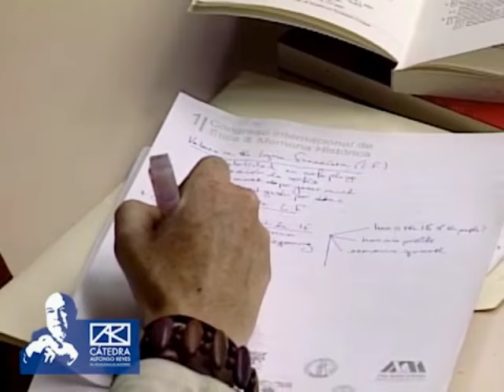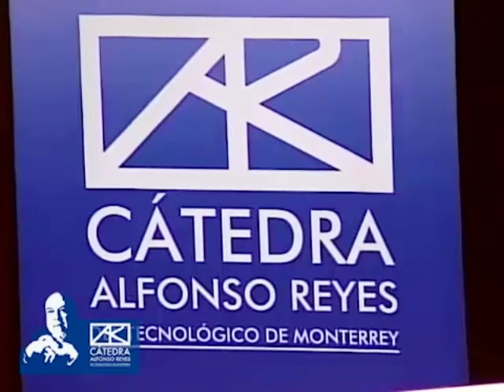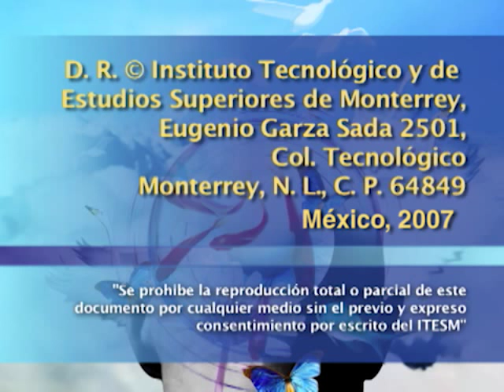JESÚS CONILL - El reto de la jungla global: ética y globalización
Conferencia impartida por Jesús Conill en donde explica los procesos de la globalización con el fin de comprender si son procesos humanizadores o deshumanizantes. Cuestiona procesos como la distribución de la riqueza y la inclusión de los pobres en este contexto global al igual que supuestos como la globalización como un proceso natural, un estado evolutivo, una nueva perversión económica, etc.